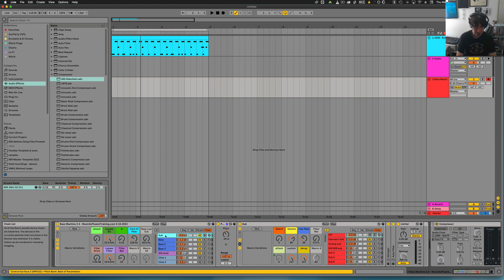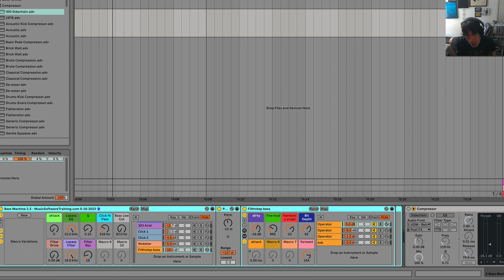Ableton 11 - Bass Machine 2 5 Walkthrough (Sub, Bass, Acid, Filth, Wubs)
Bass Machine 2.5  - $37 Promo (Normally $79)